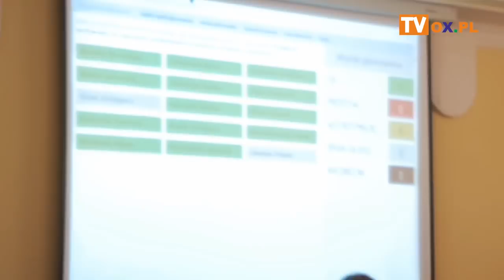I Sesja Rady Gminy Dębowiec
W poniedziałek 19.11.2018 odbyła się pierwsza sesja nowej Rady Gminy Dębowiec. Wybrano przewodniczącego oraz zaprzysiężono nowych radnych.

Ślubowanie złożył również wójt gminy.

W pierwszej kolejności radni złożyli ślubowanie, niektórzy z radnych zdecydowali się dopowiedzieć formułę "tak mi dopomóż Bóg".

Swoją przysięgę złożył także, po raz kolejny wybrany na wójta, pan Tomasz Branny a następnie przystąpiono do wyboru przewodniczącego. Jedynym kandydatem był Grzegorz Cymorek - Simoradz, został wybrany jednogłośnie.
Wybrano również dwóch wiceprzewodniczących rady. Zostali nimi Bronisław Brudny - Łączka oraz Tomasz Kubicius - Gumna

Dokonano także wyborów przewodniczących komisji:

KOMISJA BUDŻETU i ROZWOJU GOSPODARCZEGO

1. Tomasz Kubicius - Przewodniczący

2. Karol Chwastek - Zastępca

3. Bronisław Brudny

4. Jarosław Danel

5. Marek Iskrzycki

6. Adam Mencnarowski

7. Paweł Zawada

KOMISJA OŚWIATY I KULTURY

1. Bronisław Brudny - Przewodniczący

2. Grzegorz Greń - Zastępca

3. Aneta Gaszczyk

4. Krzysztof Glajc

5. Grzegorz Kurek

6. Adam Moskwik

KOMISJA SKARG, WNIOSKÓW I PETYCJI

1. Grzegorz Greń - Przewodniczący

2. Roman Kłoda - Zastępca

3. Krzysztof Glajc

4. Adam Mencnarowski

5. Dariusz Parchański

KOMISJA REWIZYJNA

1. Roman Kłoda - Przewodniczący

2. Jarosław Danel - Zastępca

3. Grzegorz Kurek